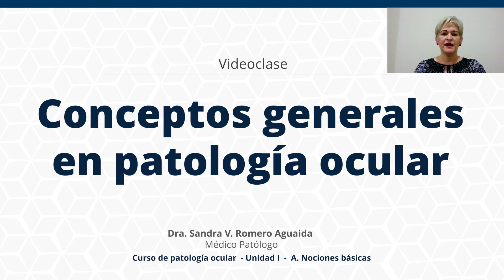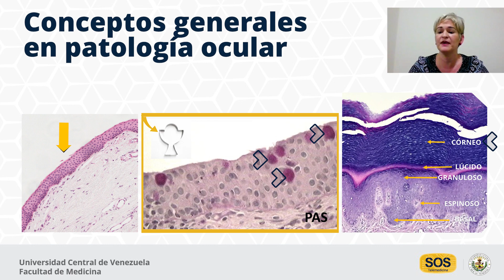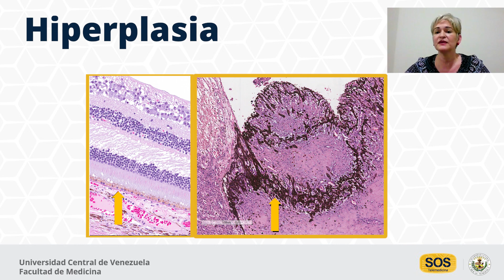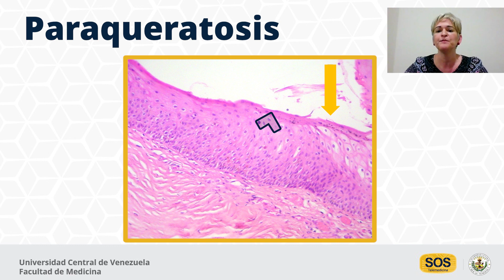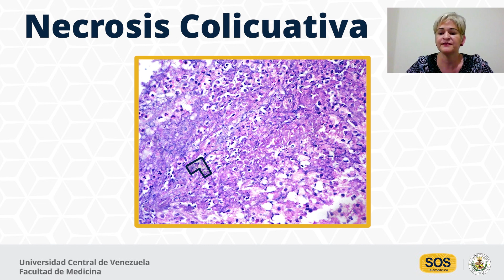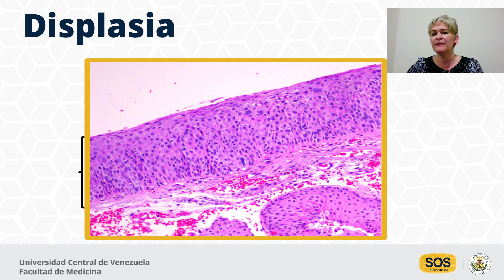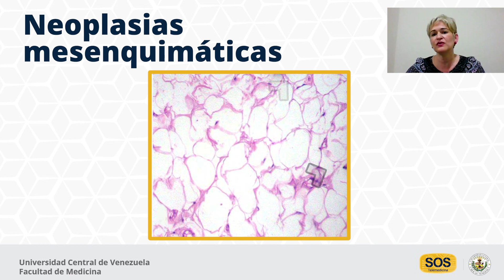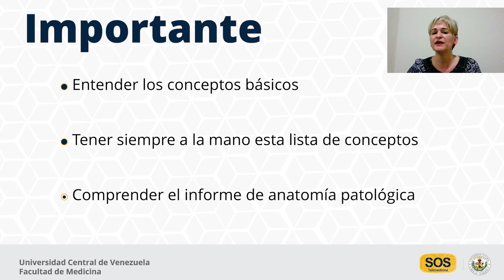Conceptos generales en patología ocular - Dra. Sandra Romero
La patología es la rama de la medicina que se ocupa estudiar la estructura celular con el propósito de comprender y diagnosticar enfermedades. En el curso de un proceso patológico la célula normal sufre alteraciones que pueden ser reversibles o irreversibles, dependiendo de la intensidad y duración del estímulo nocivo. Las lesiones reversibles implican cambios adaptativos de la célula que pueden manifestarse como hipertrofia, hiperplasia, atrofia y metaplasia. Por otro lado, las lesiones irreversibles conducen a la muerte celular a través de mecanismos de necrosis o apoptosis.

En esta videoclase de la unidad I, titulada “Patología ocular: Nociones básicas”, la Dra. Sandra Romero, médico patólogo, explica los conceptos básicos en la patología general, tanto macroscópica como microscópica, incluyendo necrosis, apoptosis, cambios celulares, respuesta de las células a diversas noxas y modificaciones en la estructura de la piel, haciendo énfasis en los cambios histológicos del epitelio.